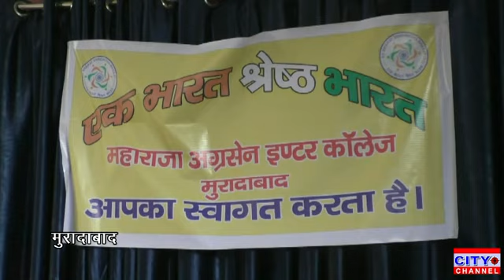मुरादाबाद के महाराजा अग्रसेन इंटर कॉलेज में एक भारत श्रेष्ठ भारत विषय पर जनपद स्तरीय प्रतियोगिता